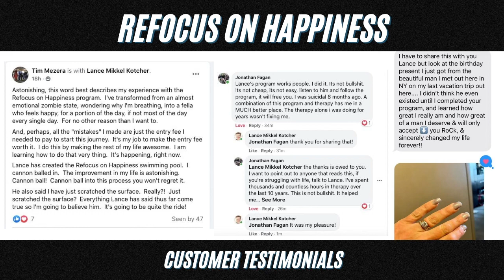Changing the way you feel is the key to changing the way you communicate!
get over a heartbreak, refocus on happiness.